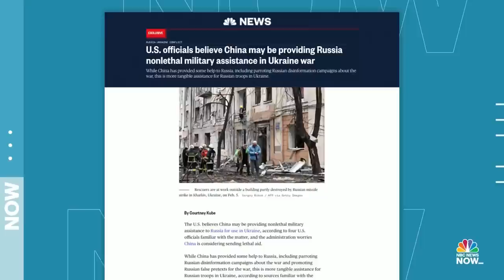U.S. alleges China is considering providing lethal aid to Russia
Secretary of State Antony Blinken accused China of providing non-lethal aid to Russia in its invasion of Ukraine, adding that Beijing could be considering providing lethal aid to Moscow. NBC News’ Dan De Luce and Janis Mackey Frayer explain what kind of support China could be sending to Russia and how Beijing is reacting to the allegation.